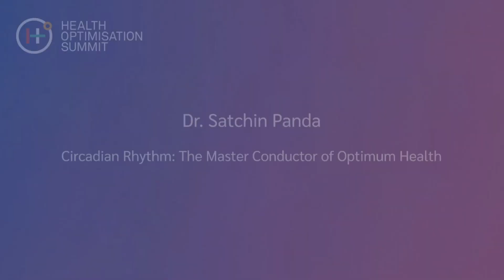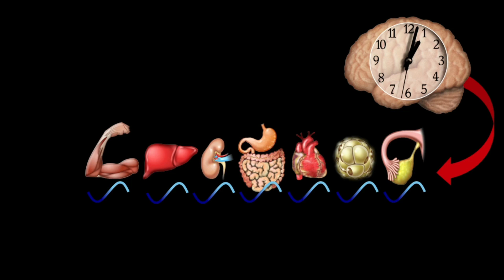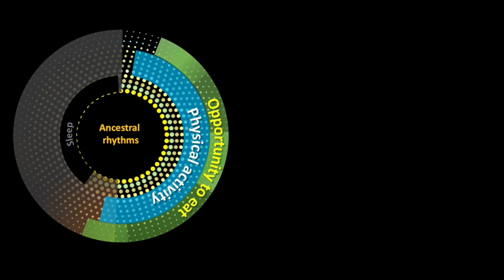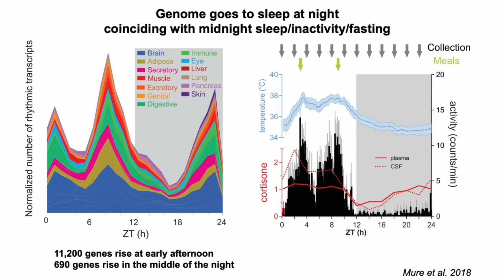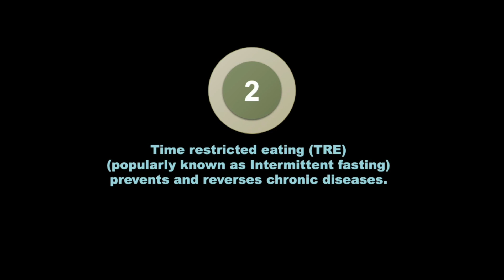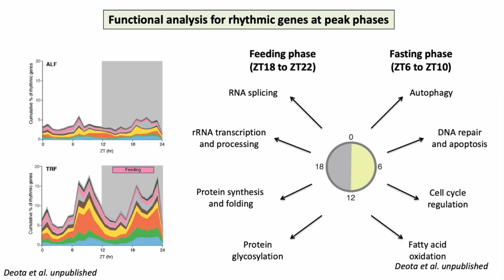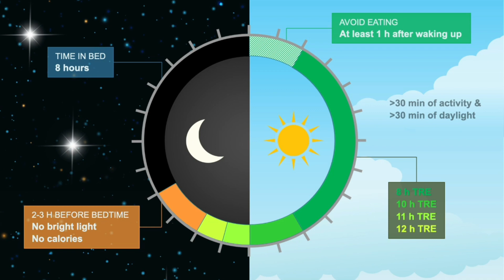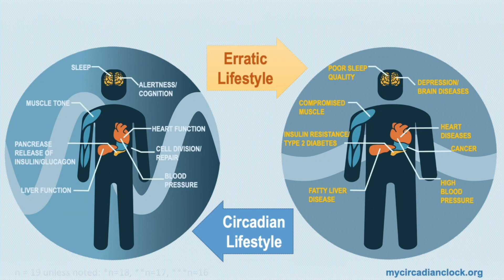Circadian Rhythms: The Master Conductor - Dr. Satchin Panda at the Health Optimisation Summit 2022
Circadian Rhythm: The Master Conductor of Optimum Health by Dr. Satchin Panda at the Health Optimisation Summit 2022 | London

💥 Tickets to the Health Optimisation Summit 2023 (June 17th-18th) are LIVE! to get yours!

🔥 Get ALL of HOS 2022's Speaker videos for just £99

Learn from 35 World Class Speakers at The Health Optimisation Summit; a two day experience uniting the very best from the worlds of biohacking, nutrition, longevity, fitness, and preventative and functional medicine.

🎤 Meet and learn from 35 world-leading speakers, from the likes of Ben Greenfield, Vishen Lakhiani, Marisa Peer, Dr. Jolene Brighten and many more!
 👉Be part of a powerful community of 2500 new like minded friends who just ‘get you’
🧠 Optimise your health, energy, mindset, immune system and more, with cutting edge hacks, strategies, and those ‘ah-ha moments’
🚨 Put the latest tech and gadgets to the test!
🥦 Discover the latest and cleanest supplements and nutrient-dense foods – with absolutely NO junk ingredients.